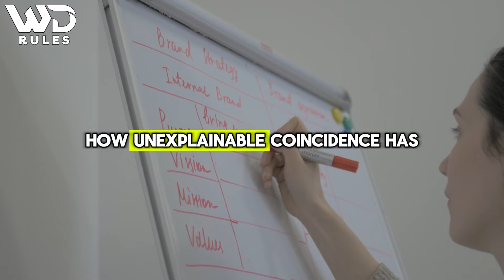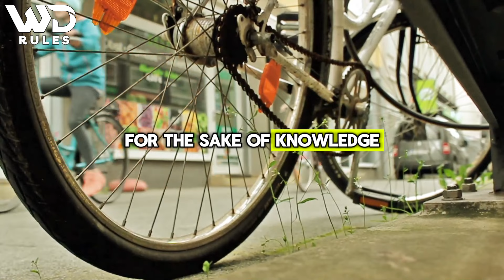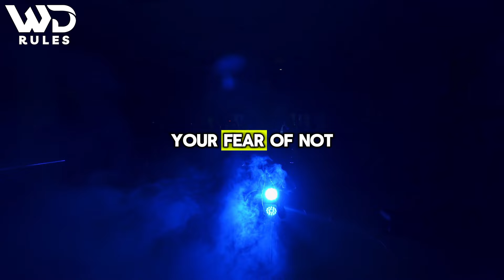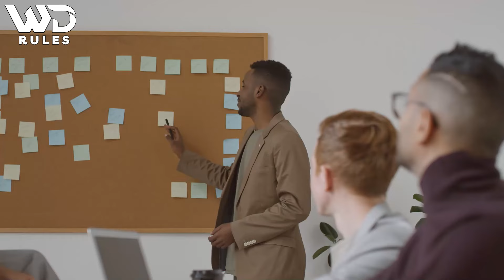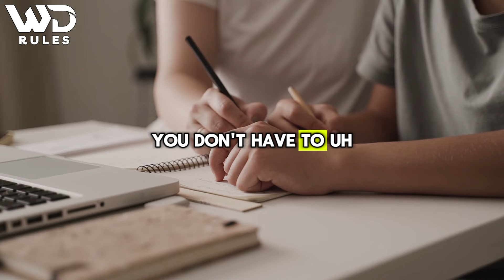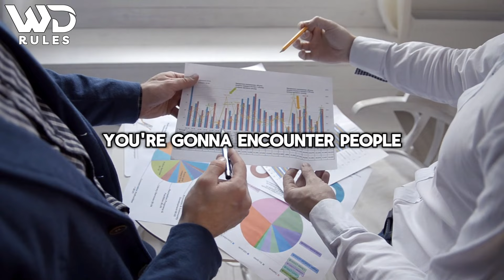Wayne Dyer's Success Advice | Understand This & Let Success Chase You